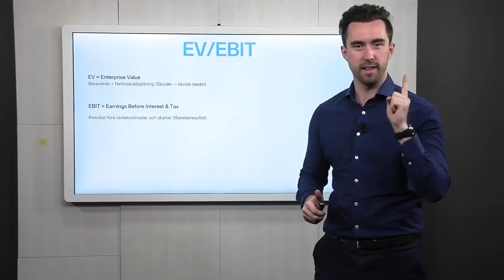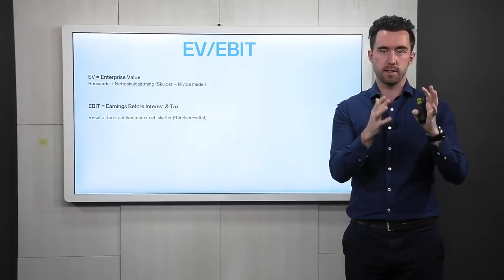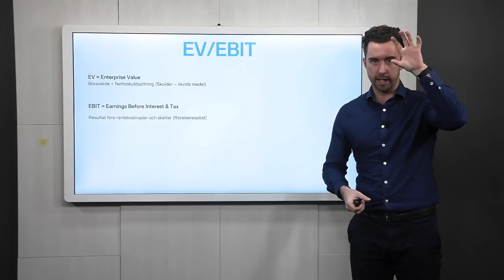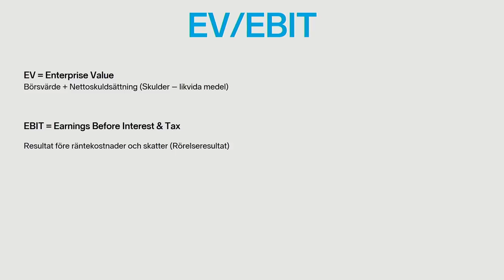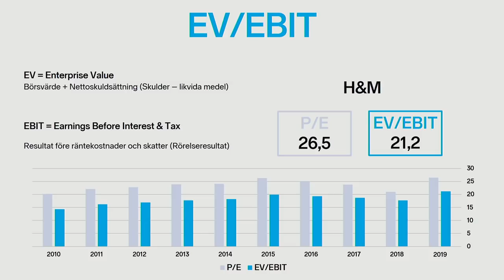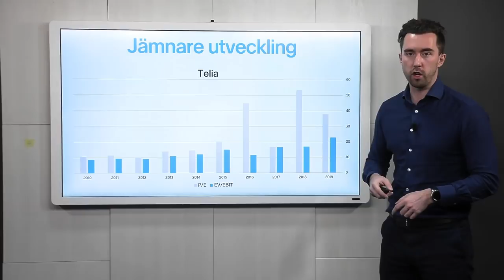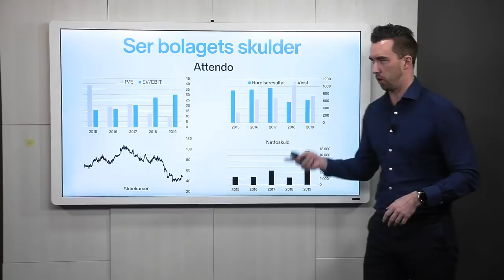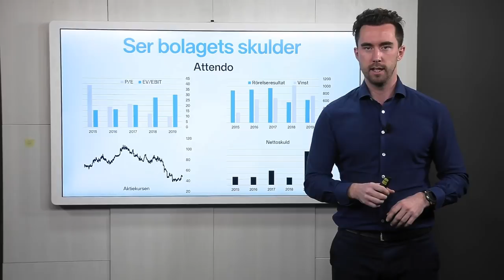Favoritnyckeltalet EV/EBIT - Veckans Fokus